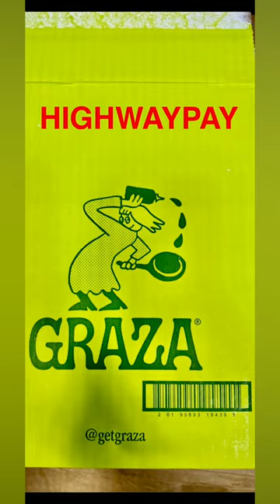New York City Vacation Travel Street surfing New York City How To Avoid Getting Didn’t see coming 😂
Lucknowi Hand Embroidered Tunic Top Modal Silk Womens Chikankari Short Kurti Hip Length Indian Soft Khadi
Cotton Tie-Dye Midi Dress
Cotton Printed Short Kurta Hawaiian Shirt
Dashiki Print Casual Cover up Top Blouse
Women's Floral Printed Silk Kimono Cardigan
Maxi Cardigan Little Wing Mix Print Shawl
Women Fold Over Waist Cotton Stretch Flare Leg Boot Cut Yoga Pants Leggings
Women's Highwaypay Palazzo Trousers
Women's Highwaypay Harem Pants
Ethnic Joggers Unisex Highwaypay
Yoga Highwaypay Salwar Disco Joggers
Flowy Skirt Midi Length Elastic High Waist A-Line Skirt with Pockets Bohemia for Women 2024 Trendy(S-2XL)
Cotton Floral Belly Dance Skirt Mini Highwaypay
Baby Skirt Highwaypay
Cotton Floral Printed Highwaypay Skirts
Colorful Patchwork Skirt
Mirror Work Patchwork Flared Skirt

- Tibetan Meditation Shawl 100% Yak Wool Handloom

Car Cleaning Gel for Car Cleaning Putty Car Putty Car Interior Cleaner Car Slime Auto Detail Tools Car Cleaning Supplies Car Accessories Valentines Day Gifts for Him Stocking Stuffers Pink
Sesame Street Plush Stuffed Red Elmo Pillow Buddy - Super Soft Polyester Microfiber, 20” Inches
2 Piece Velvet Valentine's Day Black Pillow Covers Gold Decorative Heart Pillows Cases Kisses Couple Cushions Covers (Golden Heart Kiss) (Color : Golden Heart)
3PCS Valentine's Day Pillows Decorative Heart Shaped Pillows Hot Pink Lip Shape Throw Pillows Cute Plush Cushion Case Decoration for Home Sofa Living Bedroom Girls Friends Children Gift
Heart Pillow Faux Fur Heart Shaped Pillow Valentine's Day Red Love Heart Shaped Throw Pillows Conquette Fluffy Cushion (Red,
35cm Rainbow Heart Shaped Throw Pillow Plush Rainbow Pillow for Home Store Dining Room Sofa Cushion Bedroom Car Decor Valentines Day Gift
Red Heart Pillow, 3D Fluffy Red Throw Pillow, 17.8x12 Inch Cute Plush Soft Emoji Throw Pillows for Couch Bed Living Room Valentine's Day Gift
Valentines Stuffed Animal Bulk
Valentine's Day Heart Shaped Garland with Lights - Front Door Hanging Heart Love Garland Wall Hanging Sign for Valentine Wedding Party Supplies Red with Colored LED Lights
Friends - 12-inch Plush Valentine’s Bouquet - 9 Plush Included - Officially Licensed Sanrio Product from Jazwares
Women's Harem Pants Bohemian Clothes Boho Yoga Hippie Pants Smocked Waist Plus Size Pants Baggy One Size Hippie Yoga Gypsy Palazzo Trousers
Highwaypay Thicken Down Cotton Warm Pants Womens Loose Fit Capri, Bohemian Easy Wear, 60s Clothes
Giant Teddy Bear Stuffed Animals, Big Pink Teddy Bear Plush, Cuddly Soft Large Stuffed Bears for Kids, Girlfriend, Baby Shower
Highwaypay Elephant Design Shawl Pashmina Scarf Wrap Stole Throw Long Large Scarf Sarong Shawl Yoga Boho Indian Gypsy Hippie Floral Paisley Print

This is the people's Music Videos US State Attractions channel! The most honest channel on YouTube. I'm here to share my knowledge with you!
HIGHWAYPAY AMAZON STORE